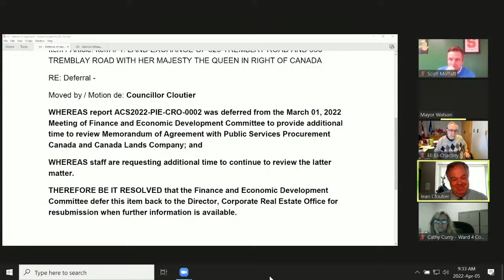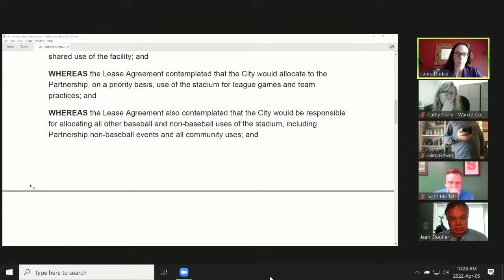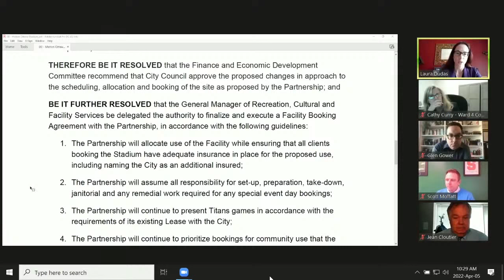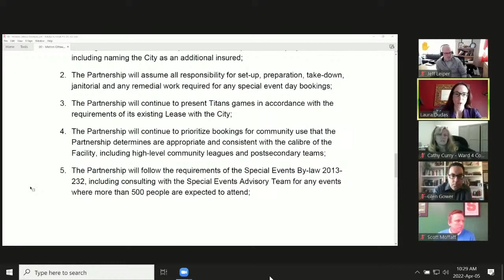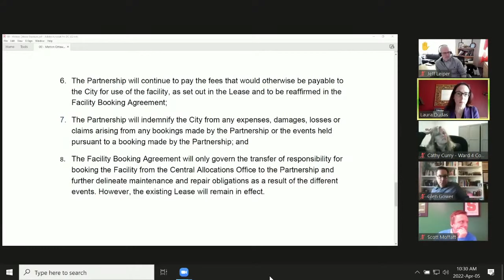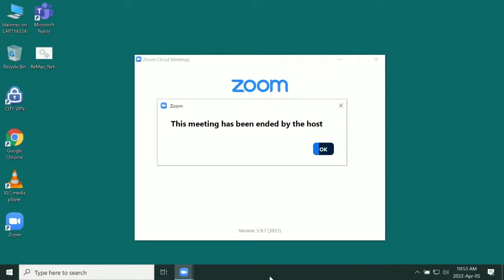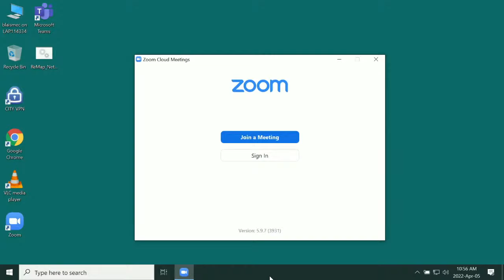Finance and Economic Development Committee - Tuesday, April 5, 2022